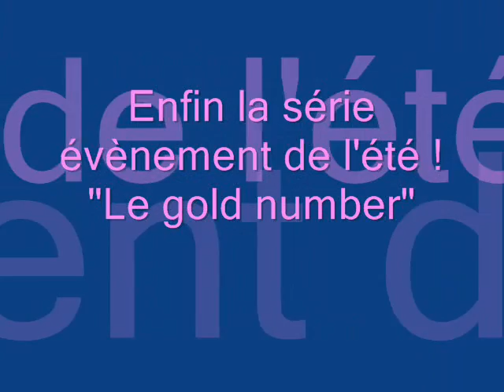piscine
a la piscine entre pote toboggan